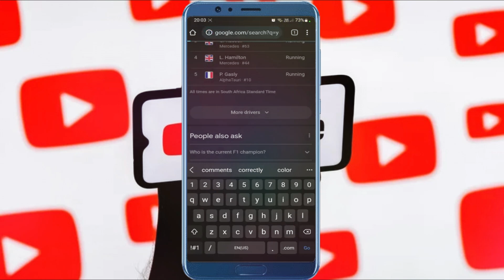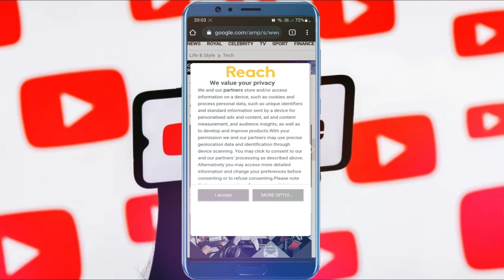Los comentarios de YouTube no se muestran (¿QUÉ ESTÁ PASANDO?)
lectura de el tarot hoy,horóscopo de hoy,lectura de hoy,tarot de tallulah,videos cortos de negocios,ariel te lo muestra,como se llenan las boletas electorales,secretos de mrbeast,presidente de mexico,planes de emergencia,el secreto de los amigos de msbeast,familia de youtube,no quieren nueva presidenta en bolivia,noticias de ultima hora de hoy en mexico,transformación de méxico,aeropuerto de santa lucía,cosas de cuba,no somos lobos,youtube